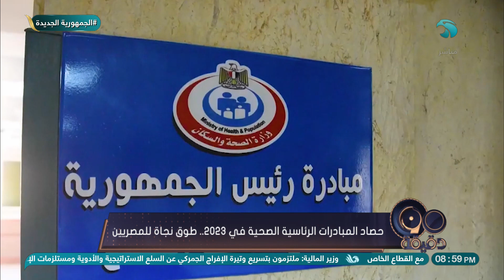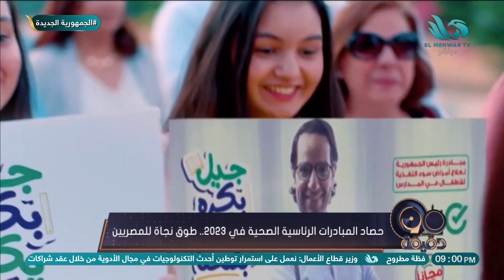"طوق نجاة للمصريين".. حصاد المبادرات الرئاسية الصحية في ٢٠٢٣